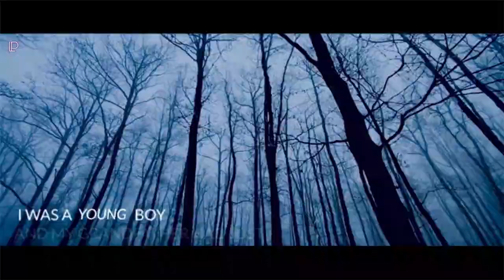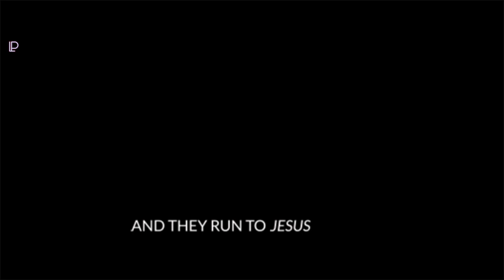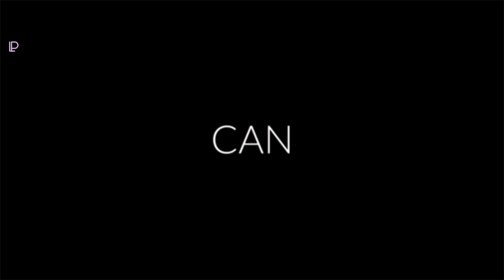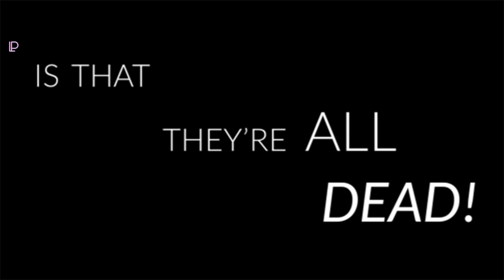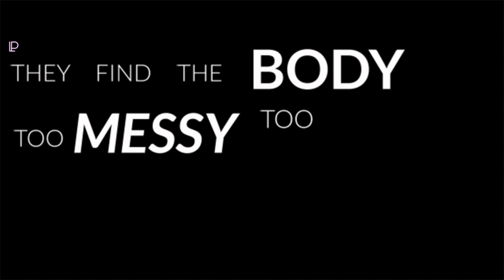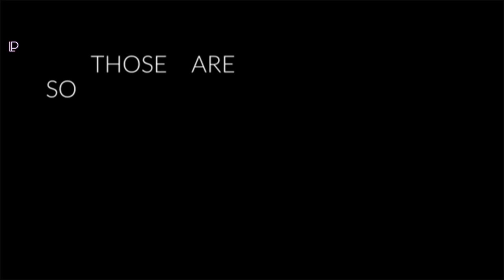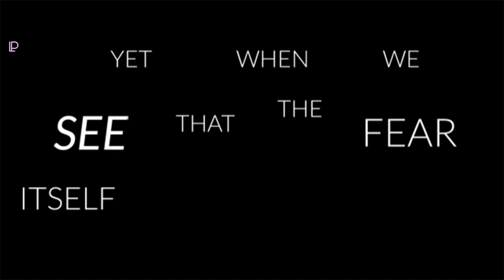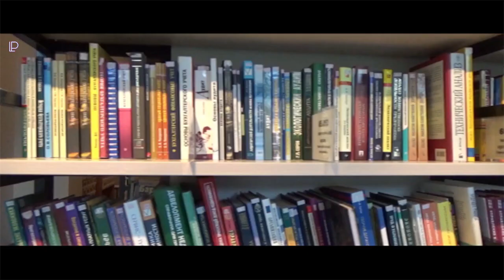IMMORTALITY - WHAT YOU NEED TO KNOW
How do we seek immortality?  Have you even thought about it?  What's the cost of attaining eternal life?  Many sought for immortality to find out what is and to achieve it. Having the thought of living forever crosses the minds of everyone. Being forgotten is to others a big deal and leaving a legacy behind is what some are after.

IMAGES BY
Image by Stefan Keller from Pixabay
Image by Devanath from Pixabay
Image by Robert Stokoe from Pexels
Image by Jeff Jacobs from Pixabay
Image by Yvette W from Pixabay
Image by Terri Sharp from Pixabay

VIDEOS BY
Video by BIRDI from Pexels
Video by Videogrammer from Pexels
Video by Adil from Pexels
Video by NicoSTAR8 from Pixabay
Video by José Alfredo Munguía Lira from Pexels
Video by RawFilm Stock Footage from Pexels
Video by Indigo Blackwood from Pexels
Video by Gam Ol from Pexels
Video by Andrey Kirievskiy from Pexels
Video by Brandon Athey from Pexels
Video by Deeana Creates from Pexels
Video by Darli Donizete from Pexels
Video by Taryn Elliott from Pexels
Video by westarmoney Stan from Pexels
Video by samazing from Pexels -
Video by Travelswithphillip from Pexels
Video by The Lazy Artist Gallery from Pexels
Video by Peter Fowler from Pexels
Video by Alex Powell from Pexels
Video by Video Kickstarter from Pexels

Time (No Copyright) - Cinematic Background Music For Videos